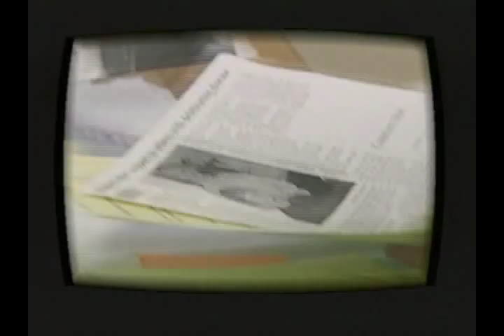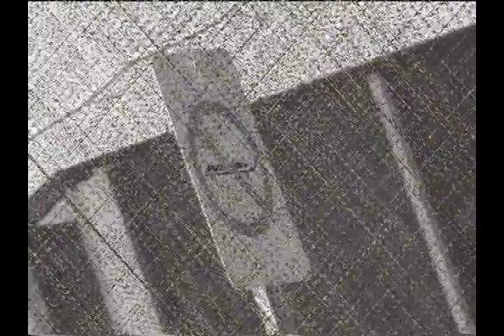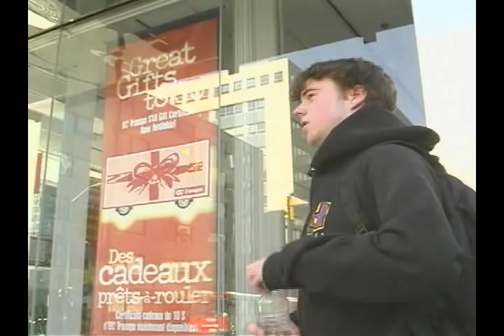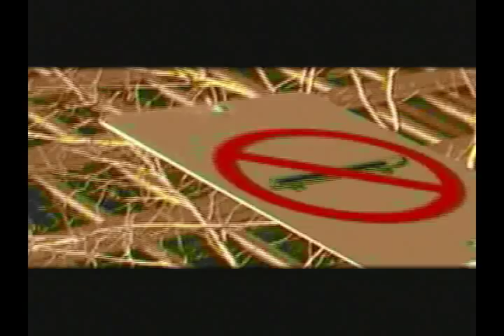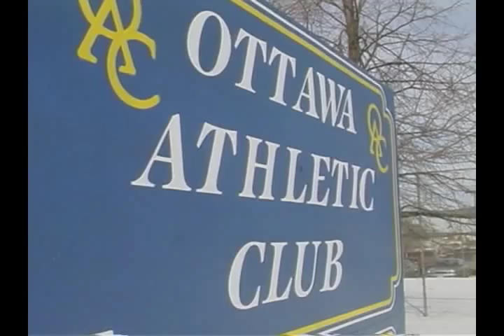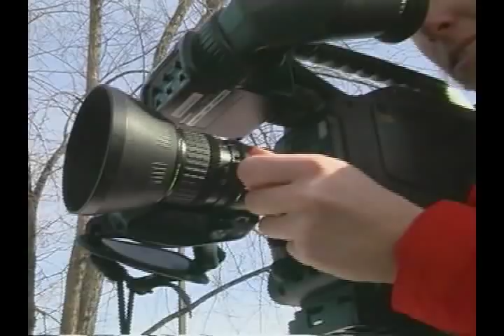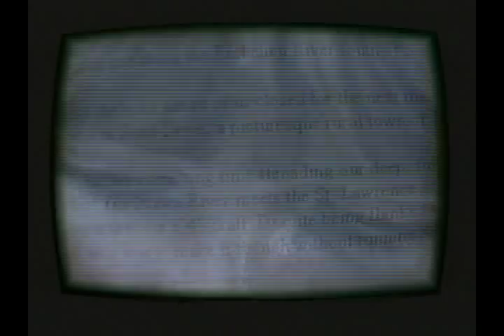STORYTELLERS Television Journalism 7 - Sequencing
STORYTELLERS is an instructional documentary about television storytelling aimed at senior high school or undergraduate journalism and documentary students. STORYTELLERS Part Seven continues with demonstrations of how to shoot for visual storytelling or sequencing. The segment includes shooting tips for matching screen directions from shot to shot and for shooting actuality, uncontrolled action. CBC video journalist Steve Fischer demonstrates how his shooting style changes according to story content.